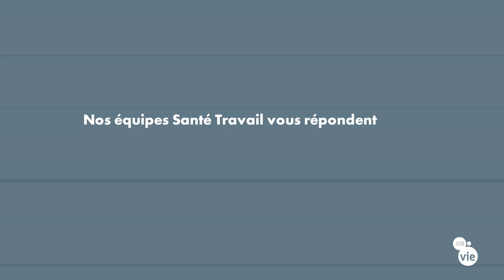Auto-prévention : quelle est la différence entre l'état de vigilance et la perception ?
L'immense majorité des salariés sous produits ne perçoivent pas la réalité de leur vigilance. Le Dr Damien Duquesne, Médecin du Travail et addictologue, nous explique la différence entre l'état de vigilance et la perception.